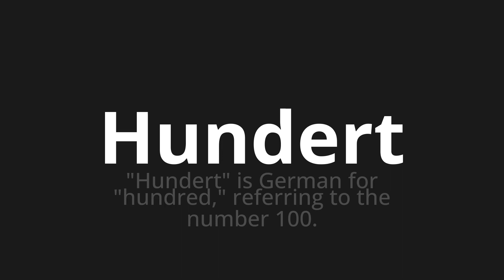How to pronounce Hundert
Master the Pronunciation of 'Hundert which means hundred' - which means : "Hundred" is German for "Hundred," Referring to the Number 100. 📝 with @PronunciationGerman 🎓🗣️ - [Your Guide to German]

Learn to pronounce 'Hundert' perfectly in German with our easy and engaging tutorial by @PronunciationGerman! 📖📽️ In this comprehensive video, we provide you with native speaker examples 🗣️👂 and phonetic breakdowns 🎵 to ensure you get the pronunciation just right.

How to say Hundred in German